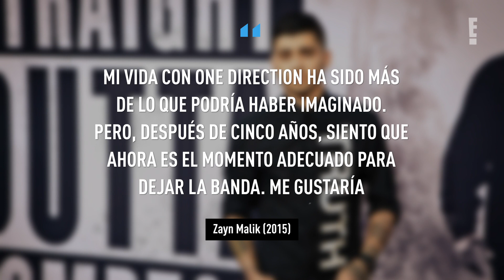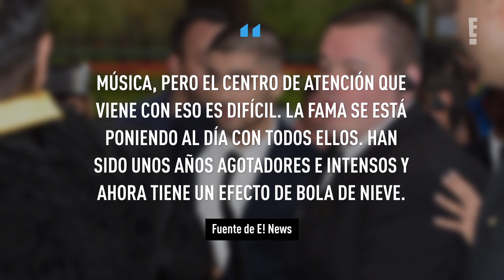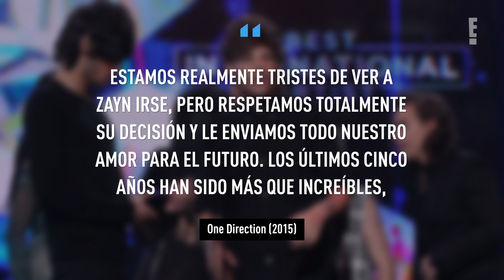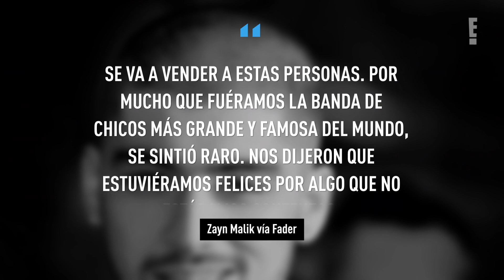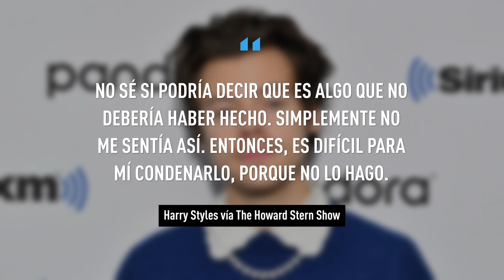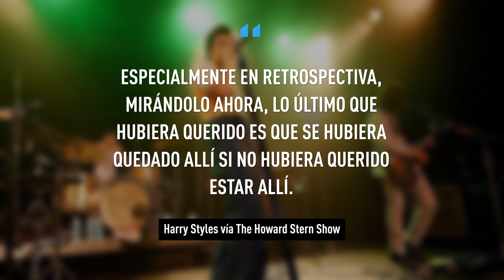Recordando la dramática salida de Zayn Malik de One Direction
El 25 de marzo de 2015 fue un día triste para los fans de Zayn Malik. Ese día, el cantante oficializó su salida de One Direction.

Cuando se cumplen 5 años de ese triste momento, recordemos todo lo que sucedió.